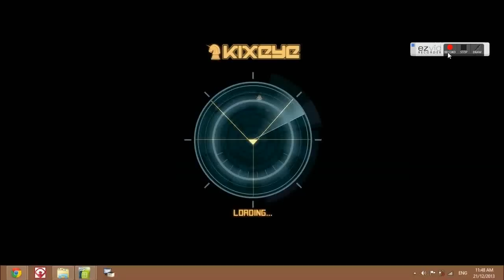Hellenic Legend lvl 72 (ELLAS) vs WarLock lvl 68 (XLAW) sector 453